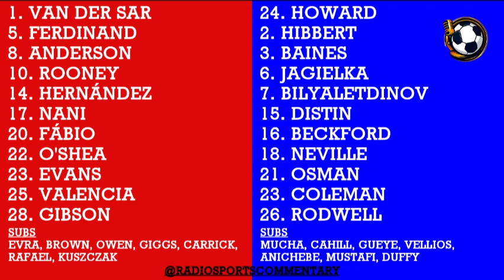Manchester United 1-0 Everton - Premier League 2010/11 - BBC Radio 5 Live commentary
Thank you to Steve Rodgers for sharing his amazing archive of commentary with me to upload, many more videos to follow.